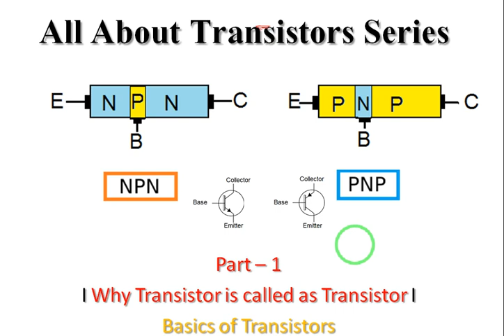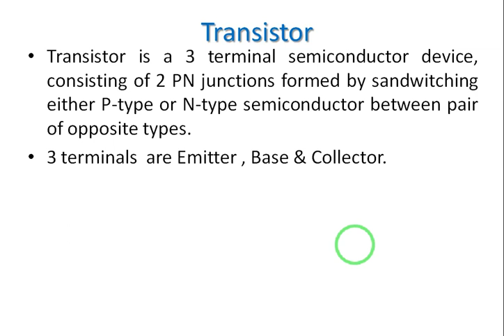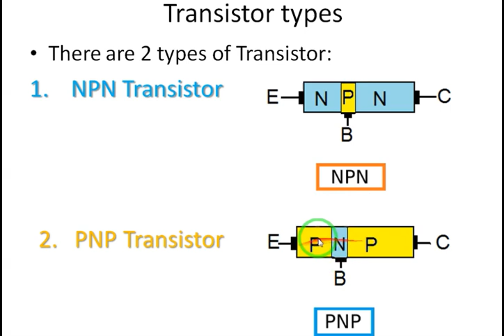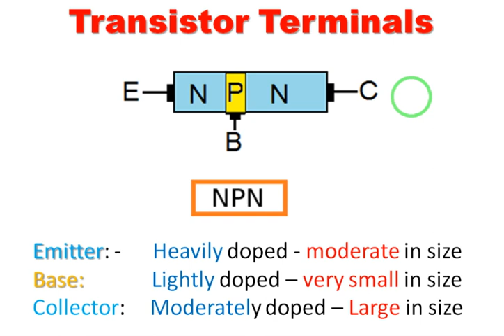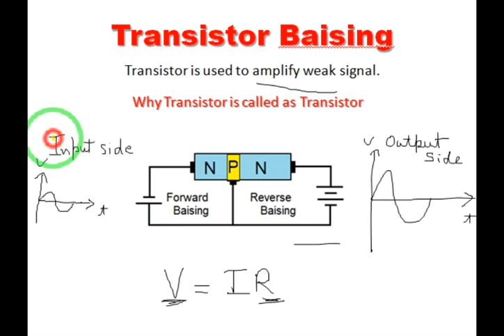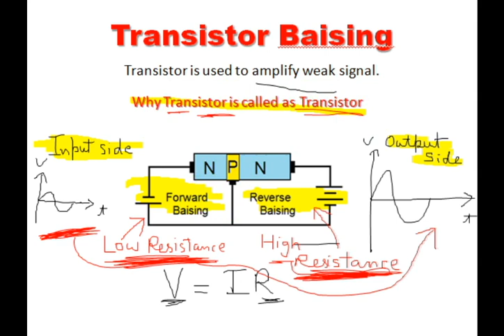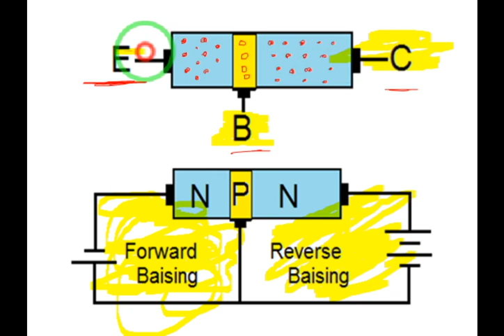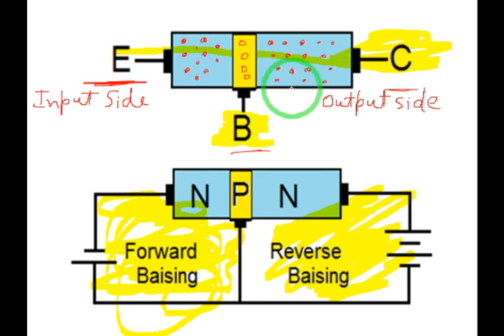BJT I Basic of Transistor I (In English) I All about Transistor working I Types of Transistor I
Viewers will come to know about Why transistor is known as transistor, Basic of Transistor I All about Transistor working I Types of Transistor I BJT I